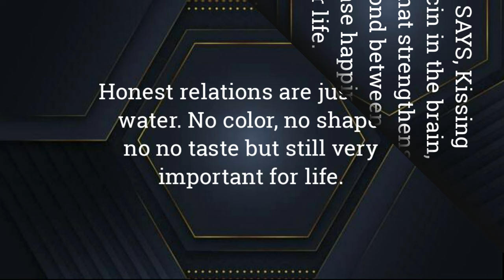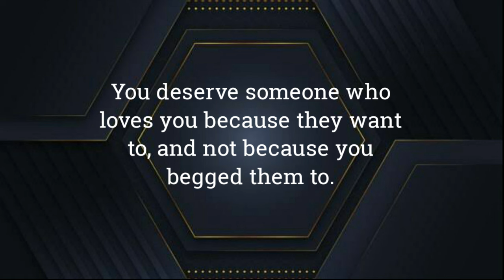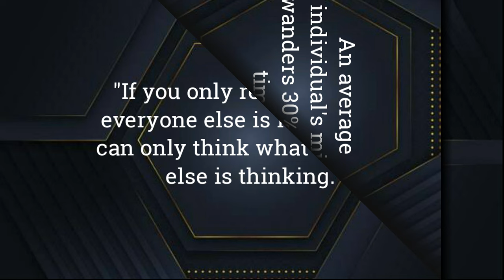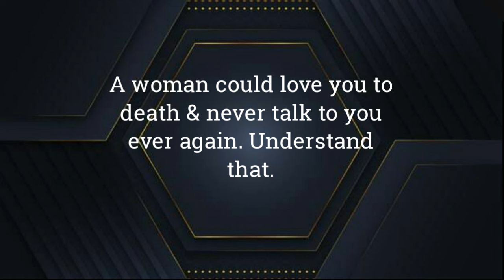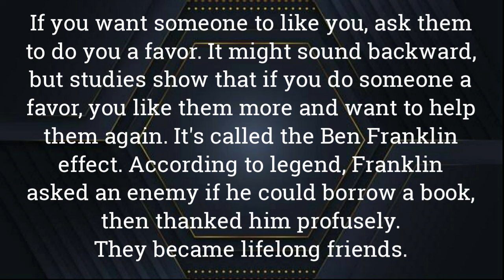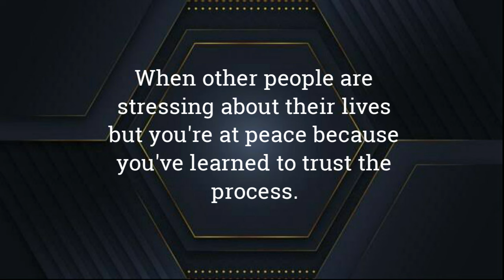According to psychology, damaged people are the strongest because they...|psychology facts.mp4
According to psychology, damaged people are the strongest because they...|psychology facts.